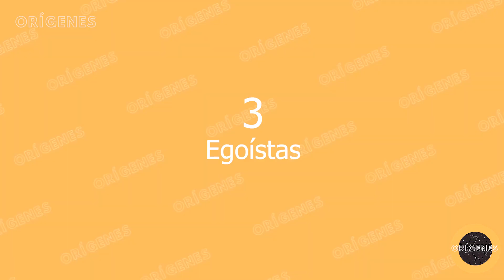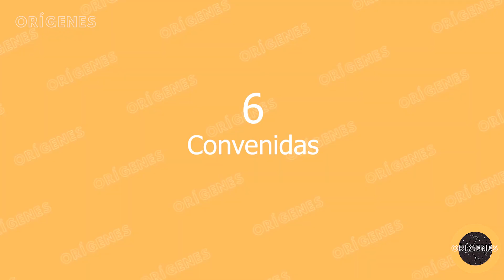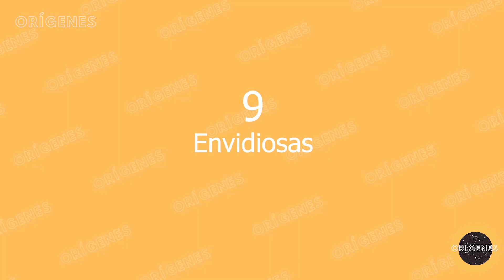Este Tipo de Gente Debes Eliminarlas De Tu Vida En SILENCIO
El poder del silencio es muy util para cultivar relaciones sociales es vital para nuestra buena salud mental y emocional. Sin embargo, cuando el precio a pagar para conservar esos vínculos es tolerar situaciones inadmisibles, es momento de saber quien merece quedarse y quien no. En este vídeo te decimos las 12 personas que por tu bien es mejor que elimines de tu vida y lo más importante cómo hacerlo de forma silenciosa…